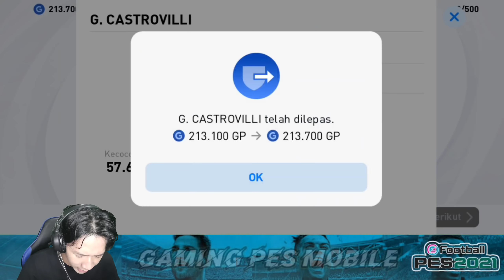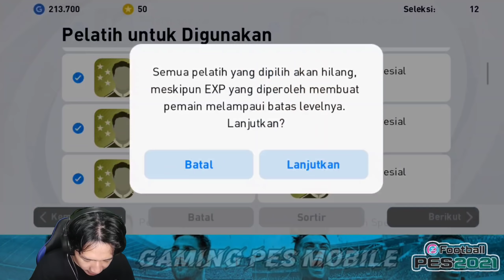4000 COIN DEMI F. CANNAVARO NEW ICONIC MOMENT MADRID CHAMARTIN B • EFOOTBALL PES 2021 MOBILE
Hallo brader!

Video Kali Ini Spesial 29K Subscriber Terimakasih Buat Kalian Yang Udah Support Channel Ini agar terus Berkembang 🙏

Video kali ini Kita Gacha 4000 COIN DEMI ICONIC MOMENT MADRID CHAMARTIN B & INCER NEW ICONIC  MOMENT

Gimana Keseruannya ?